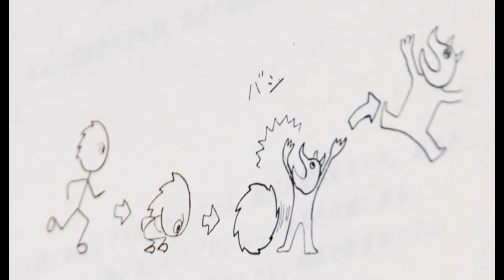NEW!!!! Naoto Ohshima Interviews, Twin Star, Wonder Hedgehog, 1990 Tokyo Toy Show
Another Some Early Sonic Concepts: "Wonder Hedgehog" "and another same ealry enemy seen in the TTS 90 Concepts

Naoto Oshima pronounces on Tokyo Toy Show from June 1990

"We showed a teaser of Sonic at the June 1990 Tokyo Toy Show. However, it didn't even have a single enemy finished. It was just footage showing off the multi-layered scrolling and the feeling of speed." (He uses the word 映像 'eizou' to refer to the teaser, which indicates it's a video recording or something like that rather than a playable demo)."